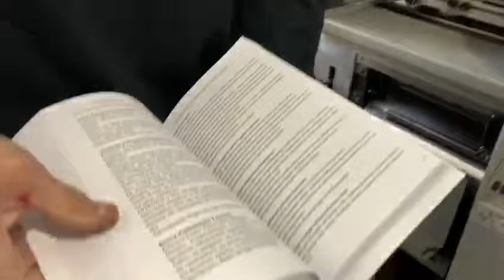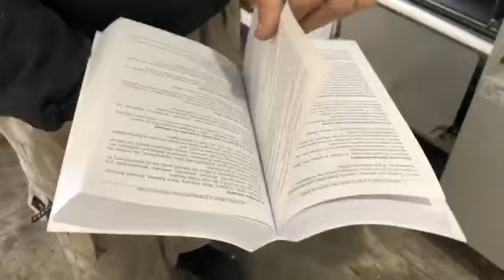Horizon BQ 460